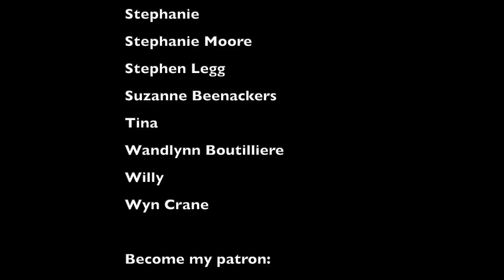10 Bad Habits Of ENFJs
& ESTJ, INFJs and ISFJs... :)

Proud, Image-Oriented, Chameleons, Identity-Less, Unmotivated, Too Perfect, Deluded, Praise-Seeking, Need Approval..

We have many issues but if we can rise above them we can also be extremely kind, generous, supportive, and good-natured people. What's your XXFJ vice and what do you need to overcome to be a better person?